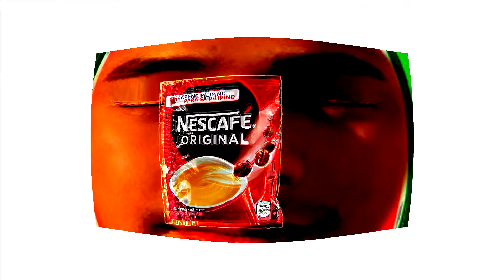BEST COCOMELON COVER SPECIAL COCOMARTIN INTRO LOGO 121